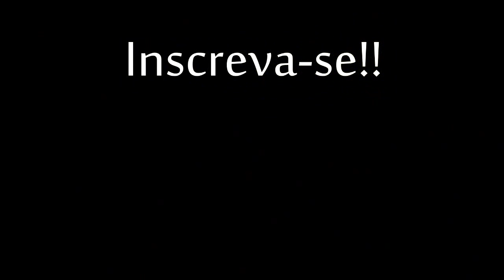Meu mundo e nada mais (cover) - Guilherme Arantes